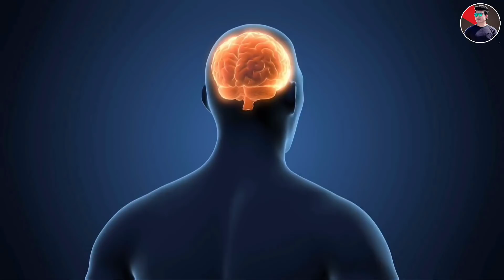Body kaise banaye 30 din me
Friends. the young generation nowadays is getting weaker day by day due to their own mistakes. even after trying a million. their body is not able to be formed. whatever they eat and drink but they do not get any difference in the body
So if you watch this video with full attention and attention. then your body is not there. it will be cheerful in 30 days and the neighbors will be surprised to see you

1) body kaise banati hai
2) body kaise banate hai
3) ghar par body kaise banaye
4) 1 month me body kaise banaye
5) body kaise banaye ghr pr
6) 1 mahine me body kaise banaye
7) sarir kaise banaye